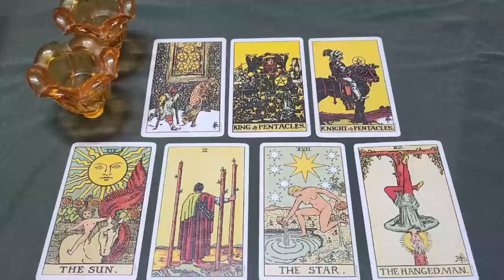LIBRA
Libra Love
Libra 2024
Libra today
Libra APRIL